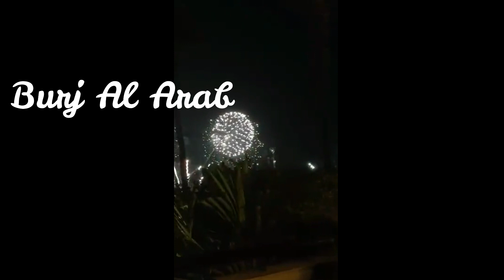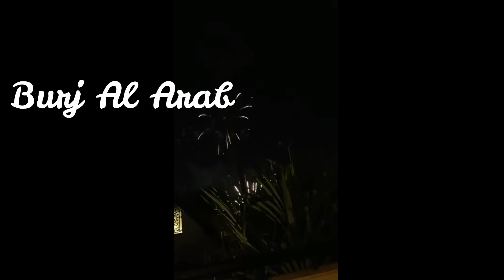New Year Celebration in Dubai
Main Banda Desi.
I love to be simple as I'm  and my people also want me to be same. Here I just want to share everything that I'm surrounded by like market, places, food and people.